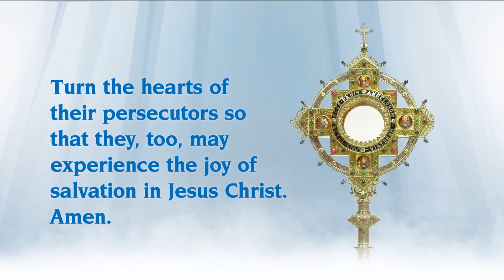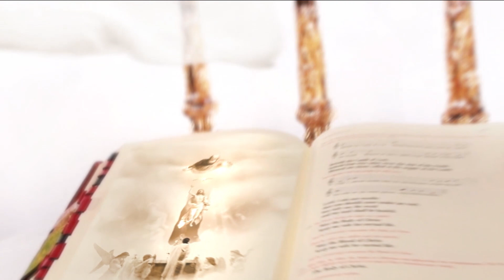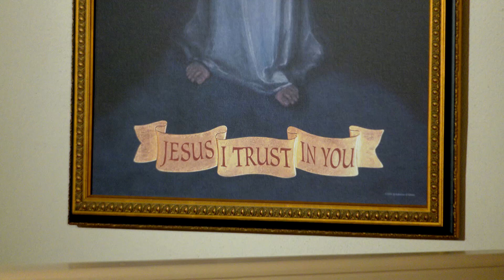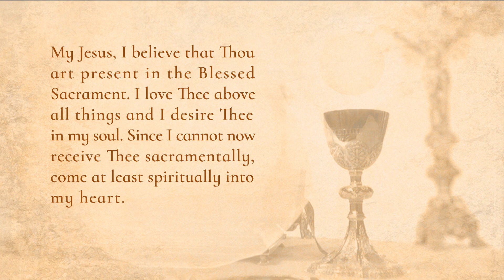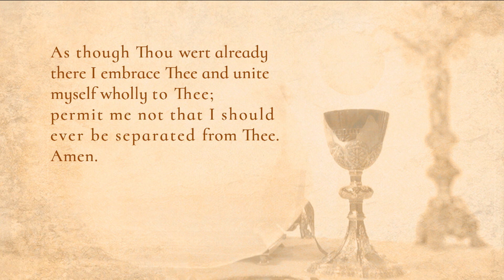Misa diaria - 2023-11-09